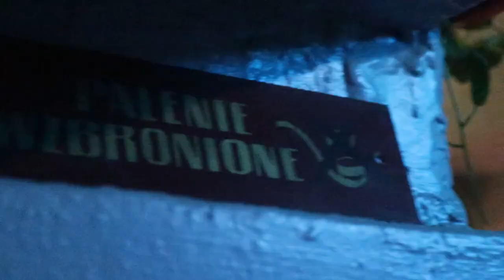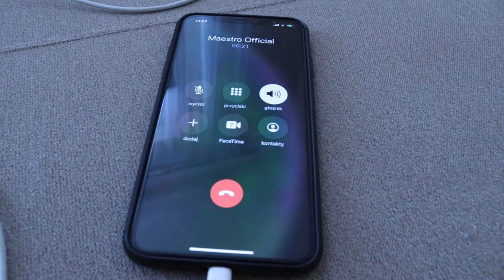BYŁEM W MAGNETOFFONIE